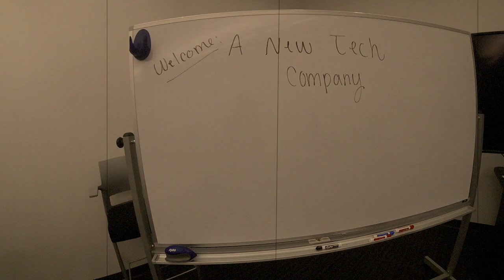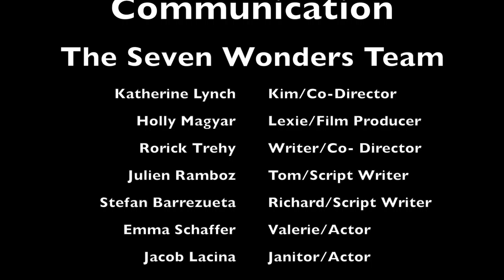7 Wonders Episode 5